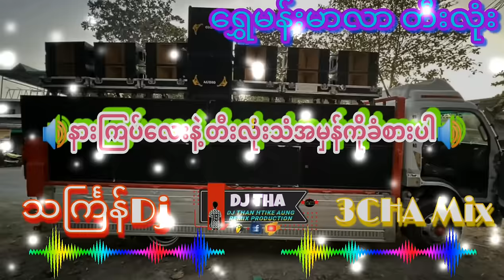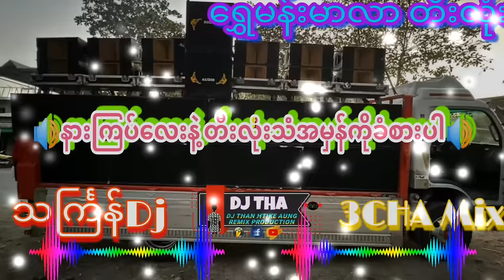သင်္ကြန်Dj ရွှေမန်းမာလာတီးလုံးမြူးမြူးလေး သင်္ကြန်သီချင်းDj